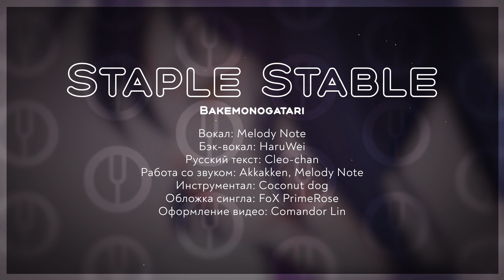[Bakemonogatari на русском] Staple Stable [Onsa Media]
ПОСМОТРИТЕ ОПИСАНИЕ
[Работа со звуком]
[Инструментал]
Coconut dog
[Обложка сингла]
FoX PrimeRose
[Оформление видео]
Comandor Lin

Спасибо за поддержку нашего творчества:
arc_fox, DragоnShy, FAEWZX, Jenny Reed, Ligorn, Marena, Murasaki no kitsune, nemirik, Norret, Unfun, WhiteFoxInRedSocks, WiedzminN7, Алексей Комаров, Алексей Шандо, Дмитрий Ильин, Карасик, Раиса Вахрушева, Тоха Незнаю, Эмирис Тиорен